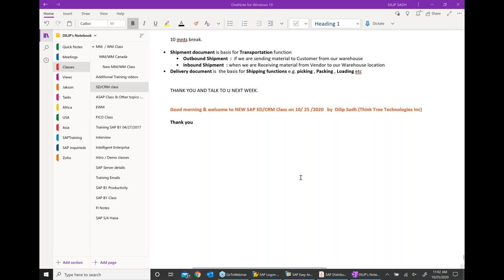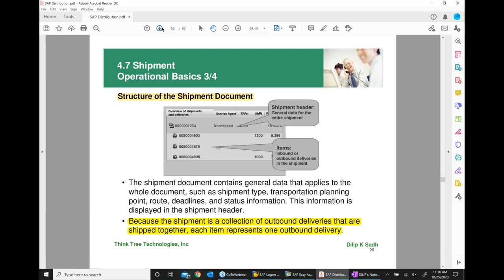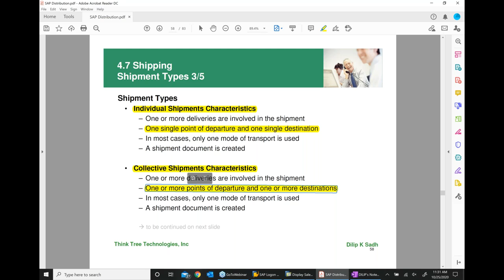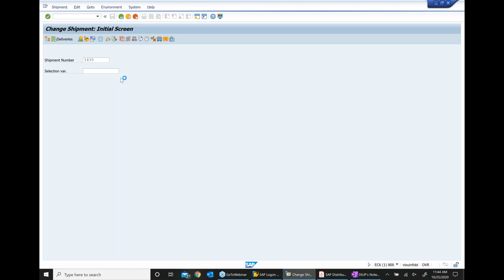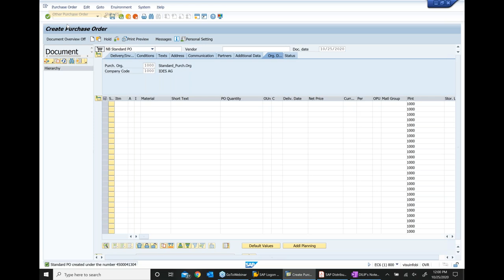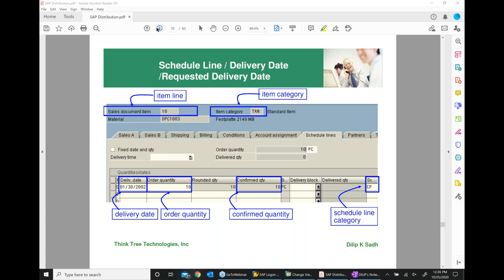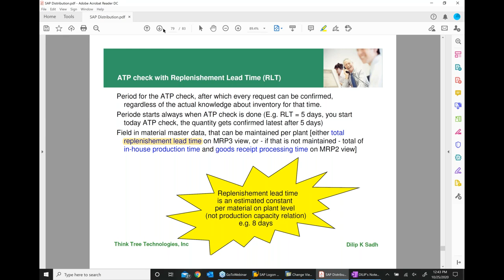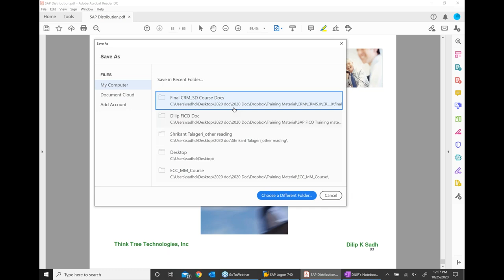SAP Shipping | SAP Transportation | Part 4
Dilip Sadh

"Excellent & Affordable” Training from SAP Consultant with
1) International SAP implementation experience since 1998
2) 5000 students Taught in SAP and growing
3) Corporate and Individual SAP Trainings provided

This video will provide overview and exercises for   SAP Shipping processes , SAP Transportation processing , SAP  Outbound delivery processing , SAP Inbound delivery , SAP Picking process, SAP Packaging process,  Available to Promise  ( ATP).  Delivery and warehousing integration.

Kind regards and many thanks.

SAP Shipping & Transportation - Part 4